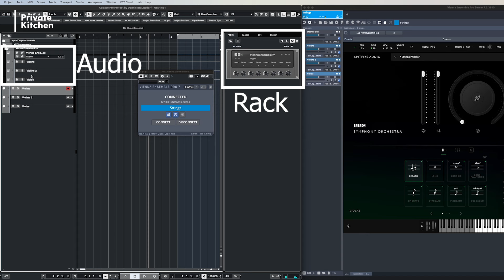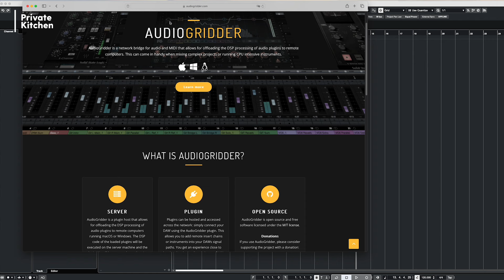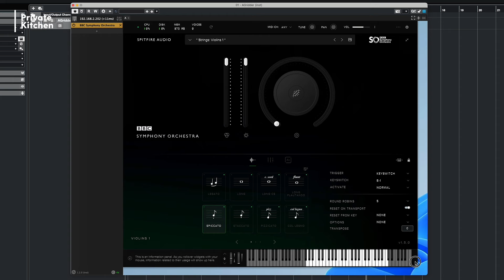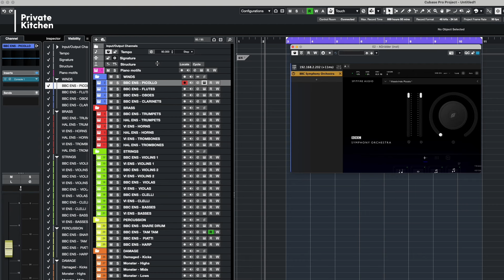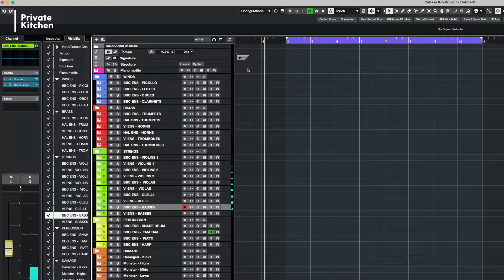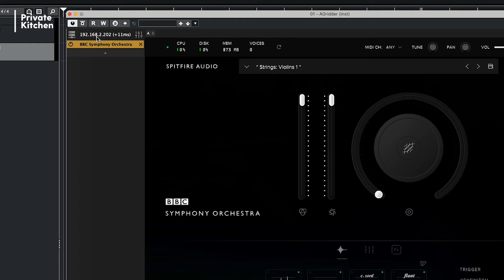Dennis Braunsdorf - Can Audiogridder replace Vienna Ensemble Pro?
In this video Dennis Braunsdorf explains the differences between Audiogridder and Vienna Ensemble Pro in Cubase. In addition, Dennis shares three tips for setting up and using Audiogridder in his workflow using a main computer (Mac Studio) and a server computer (Windows).

Dennis Braunsdorf (1988) is a composer and researcher in music technology. Dennis is specialised in electroacoustic compositions for media, in particular for Hollywood movie trailers and commercials. In the last years he has established a list of credits, including compositions for Hollywood movie trailers, films, and commercials. In 2014, he achieved the Buma Music In Motion Award. In 2011, Dennis founded the company ‘Braunsdorf Music’, and in 2016 he became partner at ‘The Solos B.V.’ Dennis academic path started in 2009 at the University of the Arts in Utrecht (HKU). In 2013, he archived a Bachelor of Music with honours and in 2015 a Master of Music degree at the HKU. In 2021, Dennis achieved a PhD at the Bournemouth University in England. His thesis scrutinises the impact of his newly designed virtual instrument upon composing western popular music voor commercials and movie trailers.

Video & editing: Fleur Braunsdorf

Private Kitchen: THE online Dutch platform about music in media such as film, commercials, games, theatre and other art forms. Loaded with interviews with composers, their collaborators, studio visits, columns and zoom-discussions.
Producer - Rens Machielse
Producer - Sebastiaan Donders

"Private Kitchen" is a platform by MuziekInstituut Multimedia, produced in co-operation with Shortcutz Amsterdam.

Private kitchen is funded by Buma Music in Motion and Norma